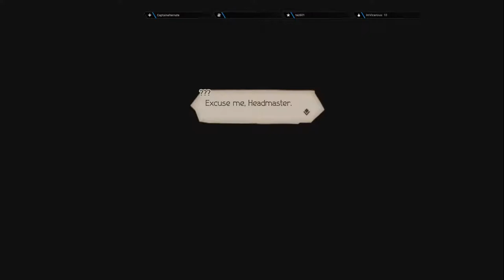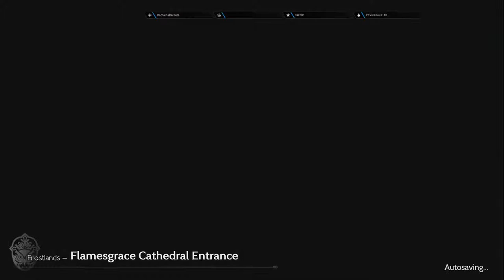Let's Choose a Path!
Take the Road Let's Traveled